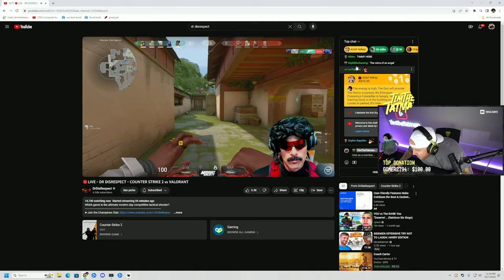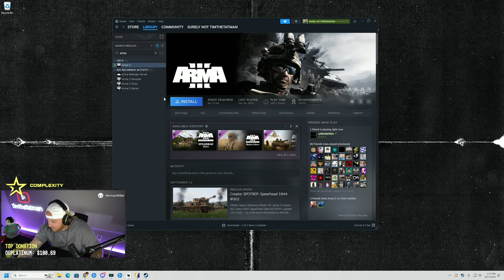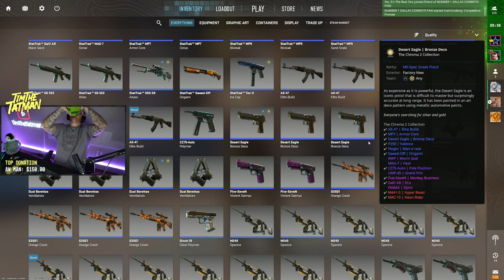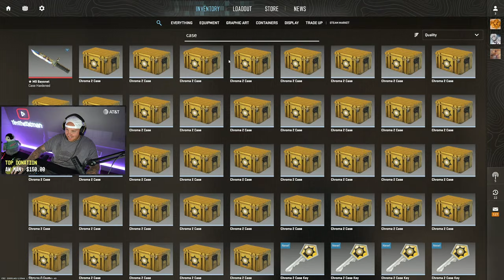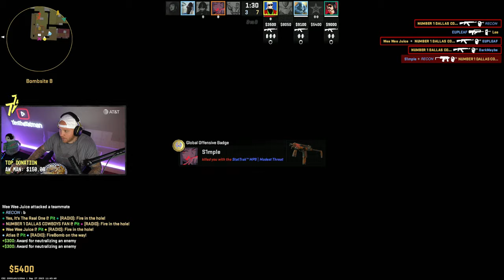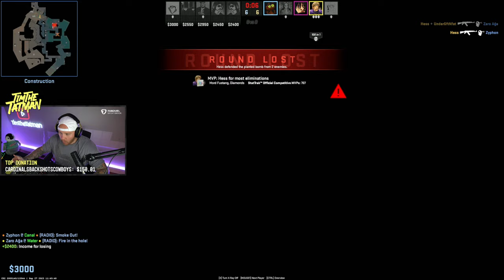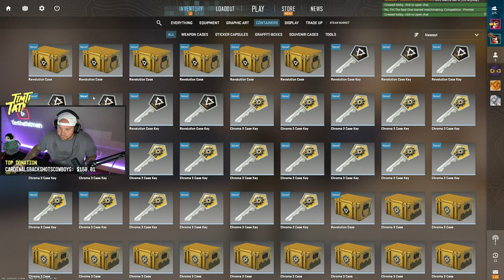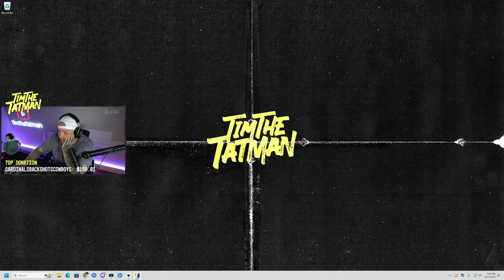COUNTER STRIKE 2 COMES OUT TODAY! (LUNCH PARTY)